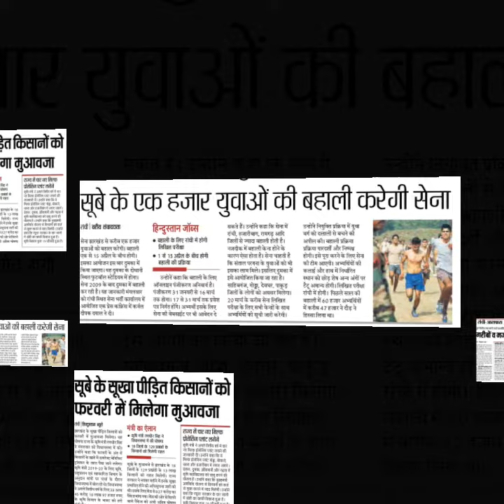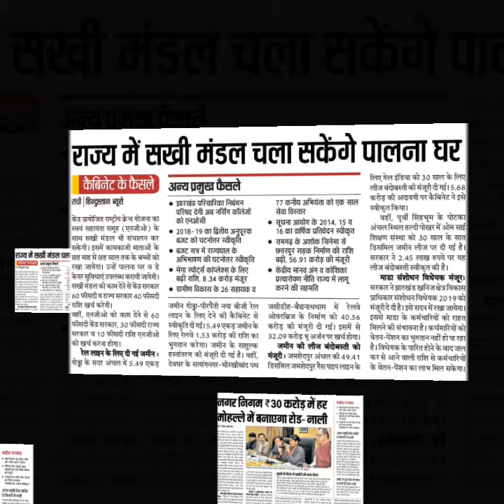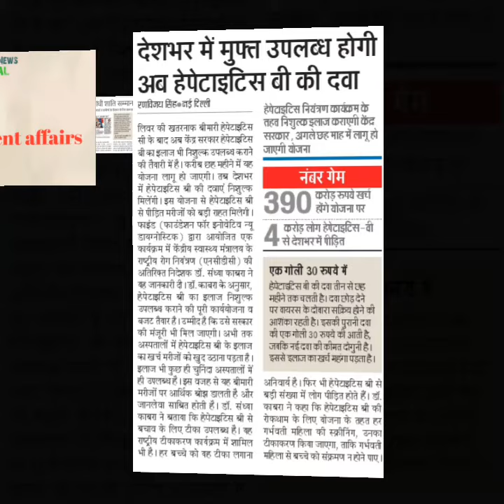झारखंड करेंट अफेयर्स 30 jan 2019 JPSC daily current affairs, jharkhand special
jpsc, jharkhandspecial, jpsccurrentaffairs, jpsc daily current affairs 30 jan 2019